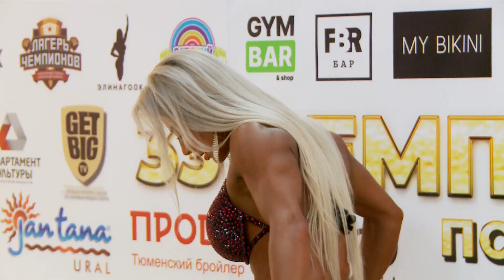Красота - во всём. Тюмень приняла чемпионат России по бодибилдингу